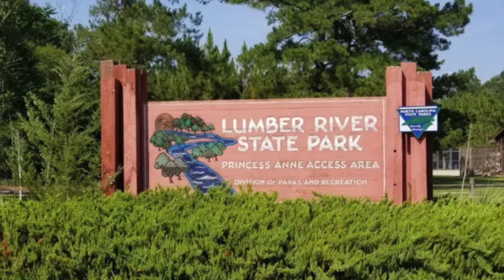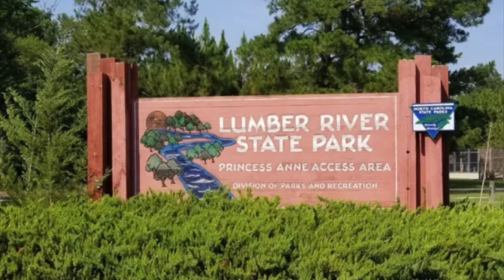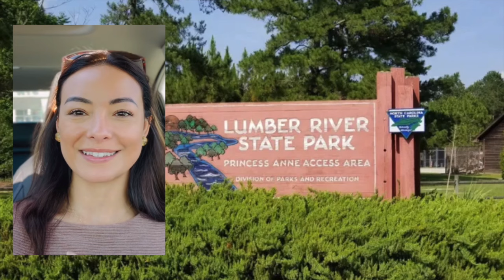Shocking Turn For Mica Miller As Investigators Miss Crucial Pieces Of Evidence!